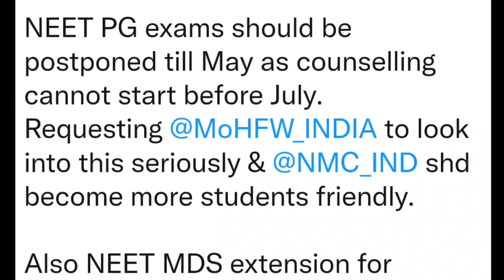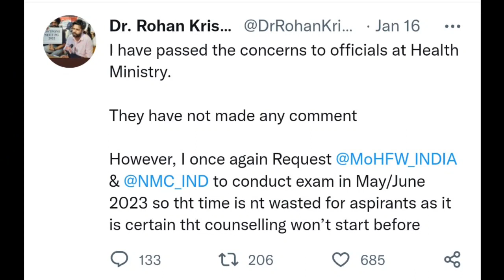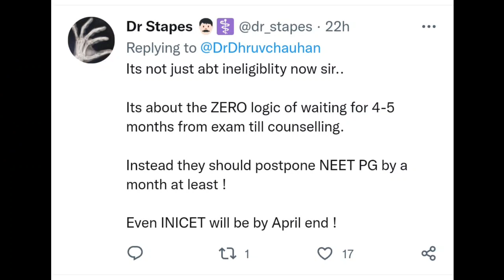NEET PG 2023 🔥 EXAM POSTPONEMENT UPDATES 🔥 Students demand over twitter NEET MENTOR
1. Your Dream Branch
2. Your Rank/Score
3. Your Preferred States
4. Service Bond
5. Tuition Fee Budget (only for Private/Deemed)
6. Future perspective

1. Notification & Updates for an Application form, Counselling forms, Counselling dates
2.Real Time Counselling Information & Updates
3. Previous Year Cut-offs
4. Round-wise Strategy of how to proceed with the counselling
5. College Analysis & Comparison among all possibilities
6. Guidance in selecting colleges & branches according to the current scenario.
7. Complete Choice Filling Support for All India counselling,  Karnataka, UP, Maharashtra,  Madhya Pradesh, West Bengal,  Uttarakhand, Andhra Pradesh, Telangana, Bihar and other State, DNB, NBE diploma & CPS courses
8. We provide choice filling preferences for all rounds
9. Candidates can meet/Talk/Chat with me personally for personal counselling (unlimited), Queries and doubts are solved on mobile through calls, WhatsApp,  video calls & messages
10. Fees Structure Details
11. List of top colleges & colleges & branches wise cutoff (All India, MH State, DNB, Karnataka,  Uttar Pradesh & others States ) will be provided.
12. Actual Stipends as per colleges
13. Documents Required for Counselling
14. Latest Seat Matrix
15. Current Bond Details
16. Stray Vacancy/ Mop-up Round details
17. Refund Policy and Rules
18. Court Cases related to Fee, domicile and other eligibility criteria etc if any
19. In case due to any reason, you decide not to take admission this year, you can avail of counselling guidance for free. next year.
20. The most important part is that continuous updates will be provided to explain to you the whole Admission / Counselling process and Opportunities.